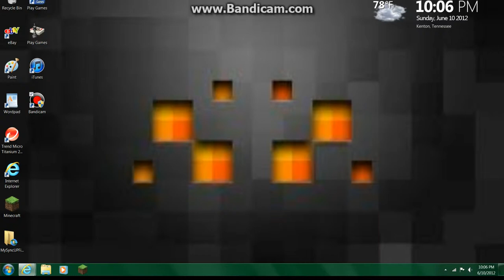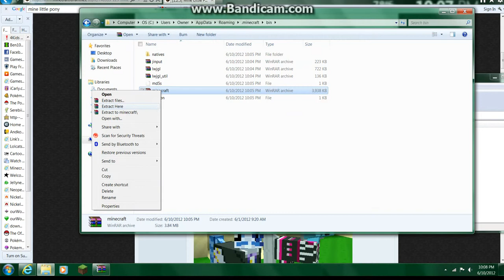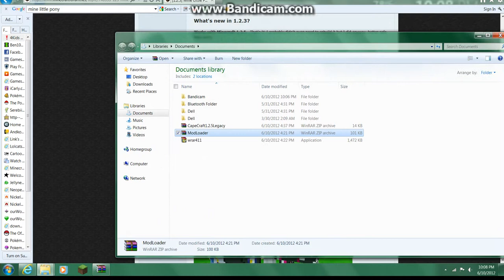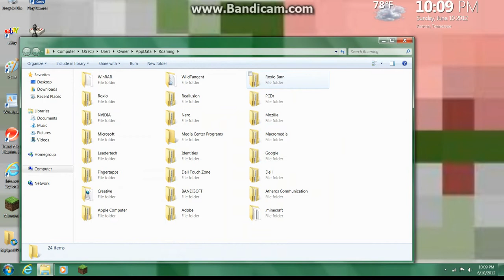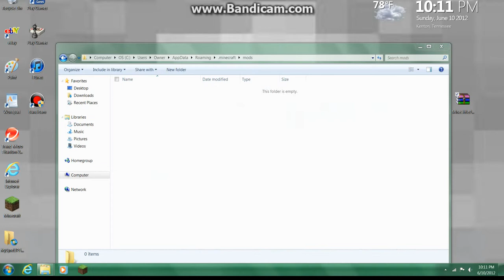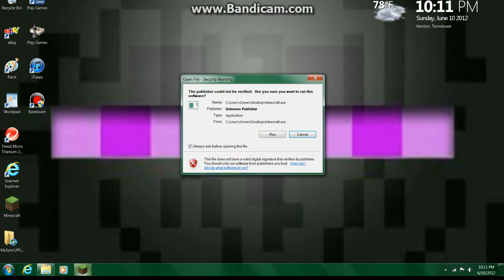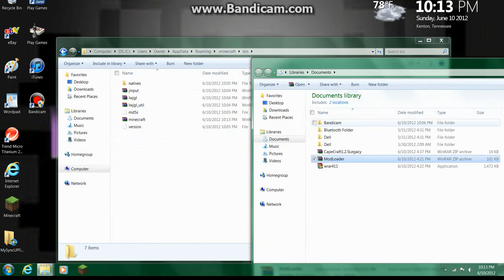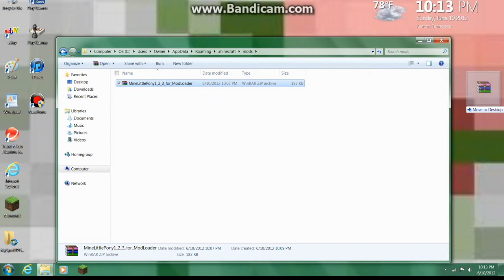Mine Little Pony Tutorial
For the ppl on glory craft bronze,cobra,and marine